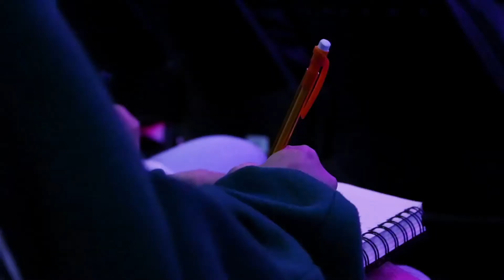Desteened Nation - November 5, 2020 EP 64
Desteened Nation Episode 64 - Quench Your Thirst Day